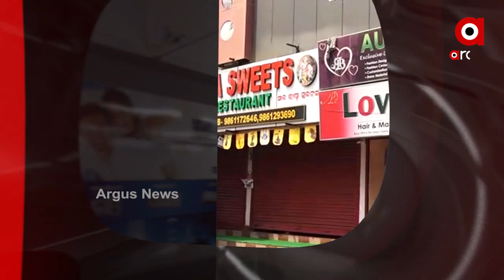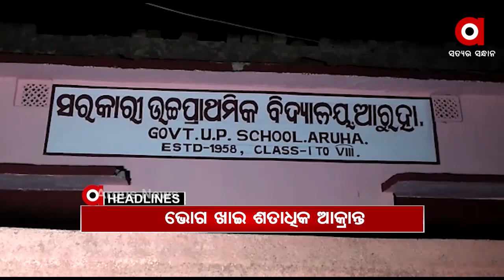Headlines 10am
+ ରାଜ୍ୟରେ ସଂକ୍ରମଣର ସାଙ୍ଘାତିକ ଚିତ୍ର…
+ ନୟାଗଡ଼ରୁ ଆସିଲା ଅଭାବନୀୟ ଖବର...
+ ଆଜି ପ୍ରଧାନମନ୍ତ୍ରୀଙ୍କ ଅଧ୍ୟକ୍ଷତାରେ ବସିବ କ୍ୟାବିନେଟ ବୈଠକ...
+ କୋଭିଡ଼ ନିୟମ ଉଲ୍ଲଘଂନ ଅଭିଯୋଗ...
+ କଟକରେ କମିଶନରେଟ ପୁଲିସର ଏନକାଉଣ୍ଟର...
+ ବାଲେଶ୍ବର ଜିଲ୍ଲା ବାହାନଗା ବ୍ଲକ ଆରୁହା ଗ୍ରାମରେ ଅଘଟଣ...
+ IPL ମହା ମୁକାବିଲା...ଦିଲ୍ଲୀର ଦମଦାର ବିଜୟ…
+ ରାଜ୍ୟରେ ୫ ଦିନ ପର୍ଯ୍ୟନ୍ତ କାଳବୈଶାଖୀ ଆଶଙ୍କା...